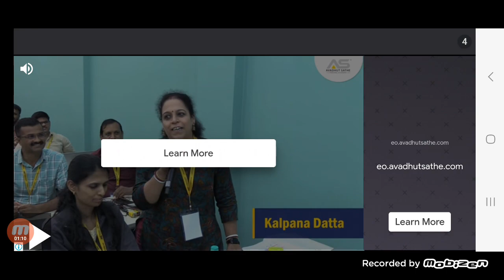pink chicken rice and gun 4